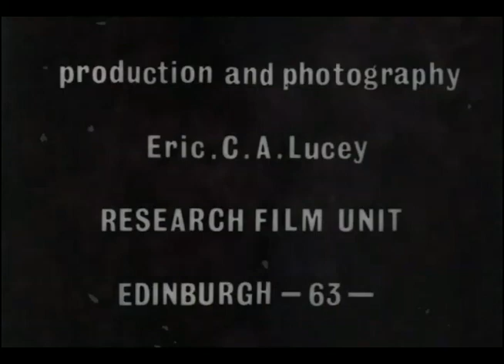Looking for Lucey (with live soundtrack)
- Looking for Lucey with live soundtrack by the Tinderbox Orchestra -

Over a couple of months, the musicians of the orchestra scored over 45 minutes of brand new music for a collection of archived films. Just as "Looking for Lucey" is a journey of experimental imagery from scientific film-maker Eric Lucey, selected and curated by MSc students from the University of Edinburgh, the resulting original score was formed from musical ideas and effects created, composed, and shaped by everyone in the orchestra, inspired by Lucey's unusual visual techniques and stories. The soundtrack for Looking for Lucey, alongside other brand new music for film, was performed live to screen by the orchestra at the Edinburgh International Film Festival June 29th 2018 (Central Hall).

Special thanks to the University of Edinburgh's Centre for Research Collections and MSc Film, Exhibition & Curation students (2017-18)

And heartfelt thanks to all of our funders and supporters:

Edinburgh International Film Festival
Young and Wild
Year of Young People 2018
North Edinburgh Arts
Creative Scotland
Foundation Scotland
Youth Music Initiative
Random Arts Giving

Supported by the National Library of Scotland